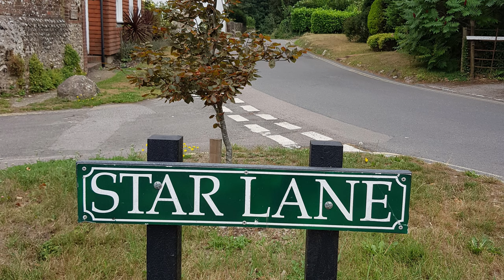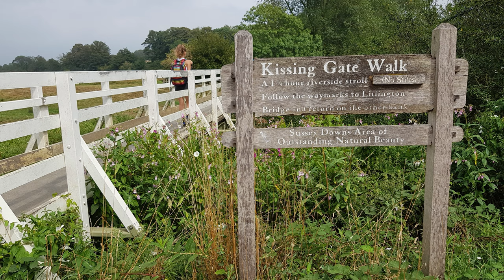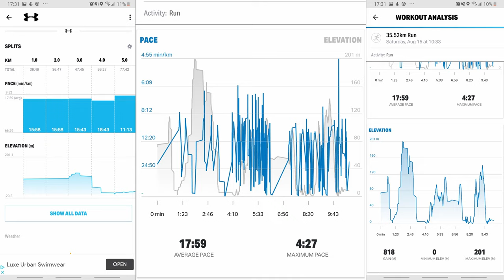Hiking In the South Downs National Park, UK 4K 🇬🇧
The South Downs National Park is the newest national park in England. It was officialially registered on 31 March 2010 and covers an area of 1,627 sq km. It is located in southern England and stretches for 140 km: from Eastbourne in the east to Winchester in the west through the counties of Hampshire, West Sussex and East Sussex. Hiking this area is great since it has various hilly sections with open fields and wooded places, making it challenging and varied. With the Seven Sisters chalk cliffs in a close proximity, great views are guaranteed. In my view, one of the best hiking places in England.

Hope you enjoy and please let me know whether you would visit in the comments.

Timeline:
00:00 South Downs National Park
01:24 History
7:07 Hike Map and Details